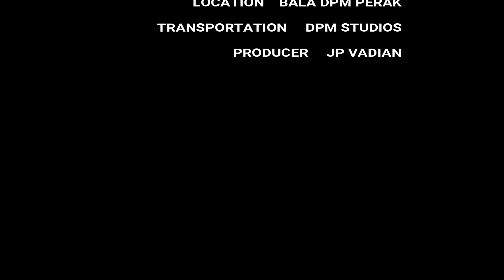Salam Pacakkk... Casting Perak Epd15/Bhg1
Rancangan Dokumentari Memancing
Salam Pacakkk...
Episode Ke - 15 / Bahagian 1
CASTING TOMAN
DI PERAK DARUL RIDZUAN

TERIMA KASIH
GROUP CASTING DPM PERAK
En. Bala
En. Ravi
En. Enoch
Dan Semua Rakan Rakan Pemancing Dari Perak

TERIMA KASIH PENAJA UTAMA
JARING PANCING KETAM ENTERPRISE
BRADER JAY